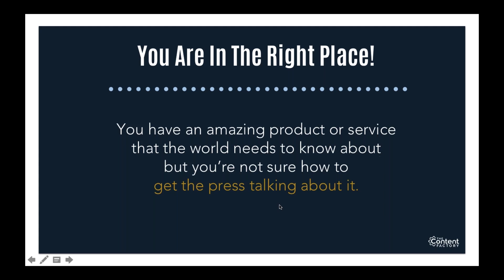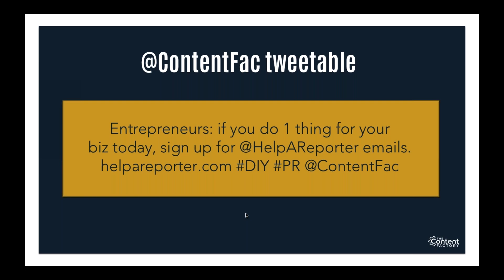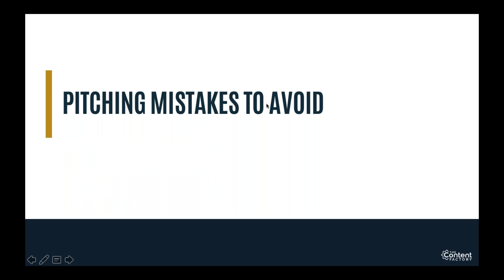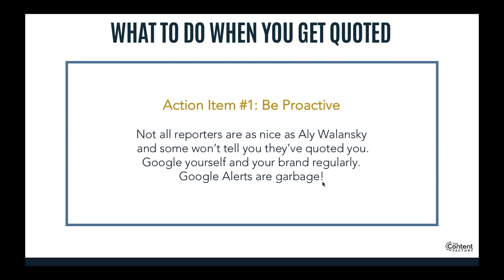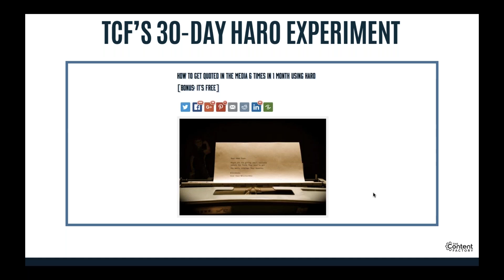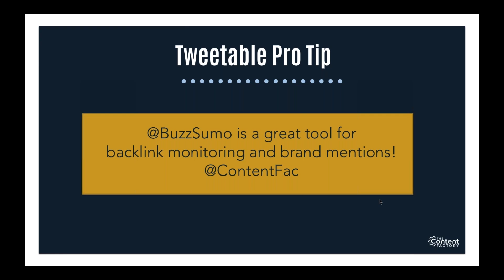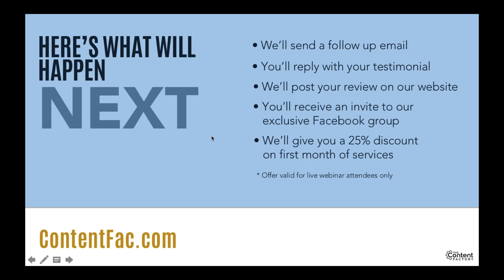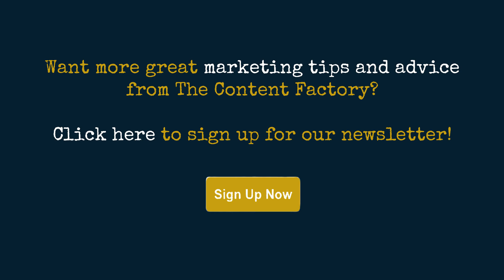How to Get $100k+ in Media Coverage for Your Brand (in 3 months!)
In this Master Class, TCF's owner, Kari DePhillips is joined by Aly Walansky, one of the industry's most successful lifestyle writers whose work has been featured in AskMen, the Today show website, Food and Wine Magazine and more. She'll be sharing quick and actionable PR tricks that can help you increase the effectiveness of your pitching and get your brand meaningful media placements.

If you're looking to get your product featured in "best of" lists, want to establish yourself as a thought leader in your industry or just want to get your brand "out there", this webinar is for you. If you follow the tips outlined in this webinar, you WILL generate earned media coverage for your brand.